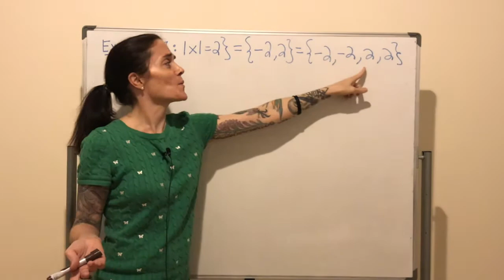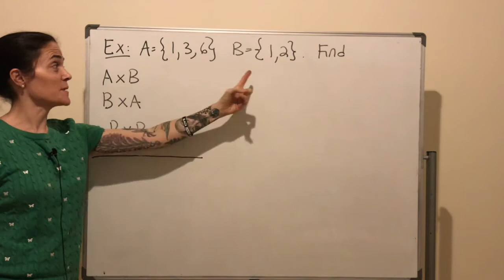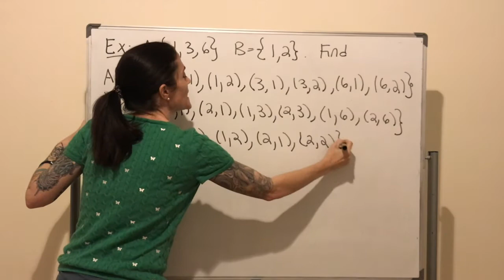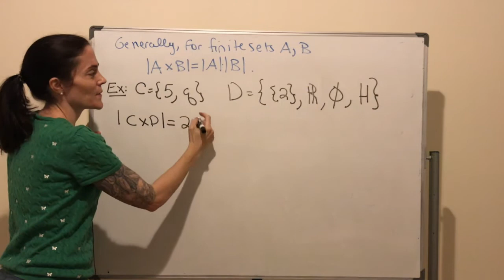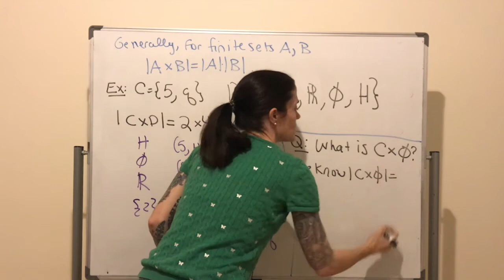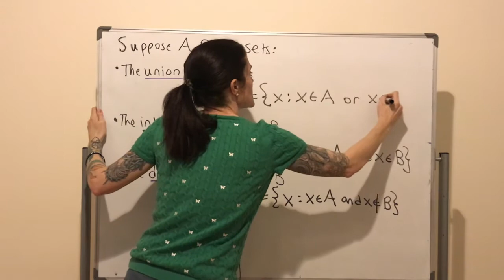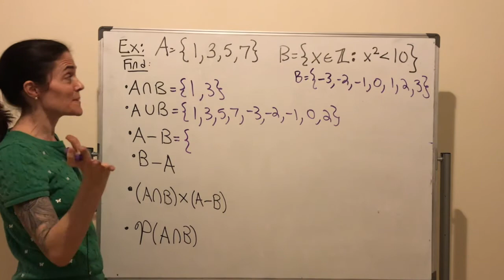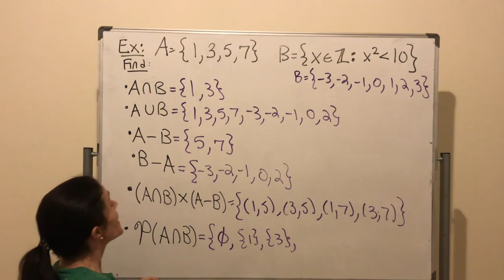Set Operations Part 1 (full lecture)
Mathematical Reasoning. Textbook: Book of Proof by Richard Hammack (sections 1.2, 1.5)